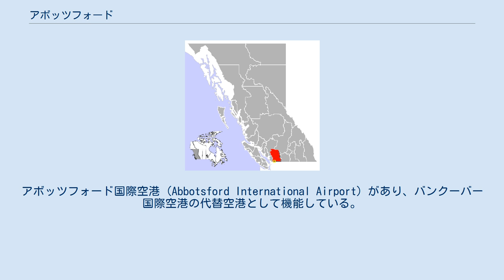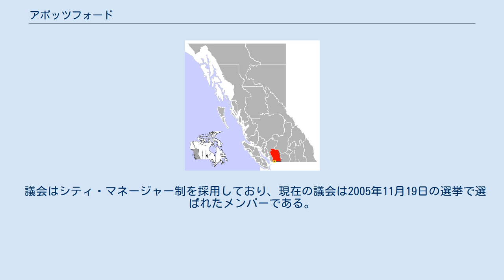アボッツフォード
アボッツフォード（英語：Abbotsford）は、カナダのブリティッシュコロンビア州南西部にある都市であり、メトロバンクーバーと接している。
アボッツフォード国際空港 (Abbotsford International Airport) があり、バンクーバー国際空港の代替空港として機能している。
 土地の最初の開発は、ゴールドラッシュの時期にあたる1858年に、イギリス軍によってフレーザー川流域の測量が行われたことに始まる。
1860年代後半、入植者はタバコ、牛乳、バターなどの乳製品を生産していた。
1891年、カナダ太平洋鉄道が建設され、ミッションからスマスまでが鉄道で結ばれた。
1910年にはBCエレクトリック鉄道が開通した。
 アメリカの国境としており、都市から南東100km未満のところにベーカー山がある。
 都市の人口はおよそ12万4,000人で州内第5位、国内37位の人口規模をもつ。
都市圏人口はおよそ15万9,000人で、都市圏人口では国内23位。
 アボッツフォードはトロント、バンクーバーに次いでカナダ国内では3番目に民族構成が多様な都市である。
少数民族では南アジア系が全人口の14.9%と最も多く、ヨーロッパ系は79.6%、先住民族は2.2%となっている。
また、人口の23.8%が国外を出生地としている。
 英語を第一言語とする人々は71.2%で、次いで話されている言葉はパンジャーブ語である。
 宗教では、キリスト教が61.4%と最も多く、その多くがプロテスタントや再洗礼派である。
2番目に多いのがシク教の13.4%で、カナダ国内で最初に建てられたシク教寺院がある。
 議会はシティ・マネージャー制を採用しており、現在の議会は2005年11月19日の選挙で選ばれたメンバーである。
現職市長はジョージ・ピアリー（George Peary）。
 ^ “2006 Community Profiles | Community Highlights for Abbotsford (City)”. 2008年6月4日閲覧。
 ^ “2006 Community Profiles | Community Highlights for Abbotsford (Census metropolitan area)”. 2008年6月4日閲覧。
 ^ “2001 Community Profiles | Community Highlights for Abbotsford (City)”. 2008年6月4日閲覧。